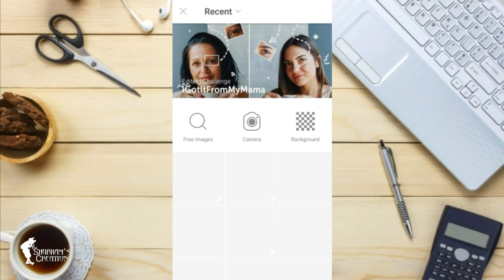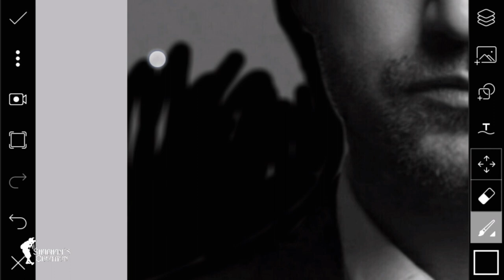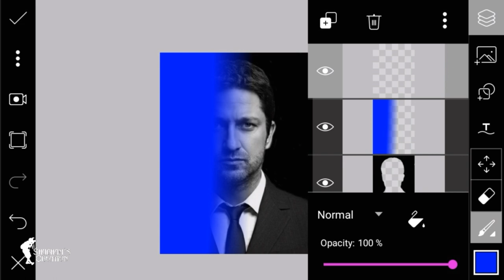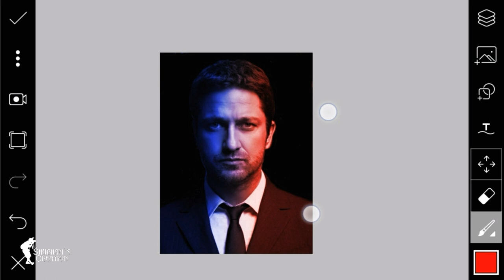Dual Tone Effect || Picsart Editing Tutorial || Coso Hack Light Editing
1 LIKE = More Motivation!

Thanks!. 👌👌